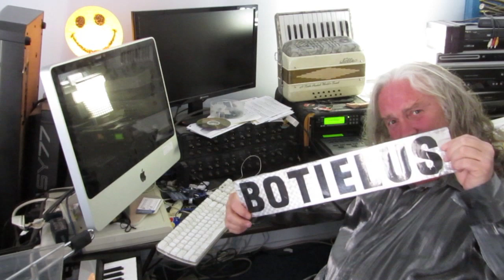Excitolicious video story (for Music.com)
ONE minute video explaining this song of mine!  If you like it, please click the little heart love icon (you'll need to be logged into a free account at music.com). And please share to all your buddies :-)